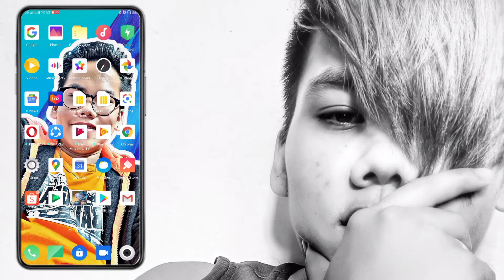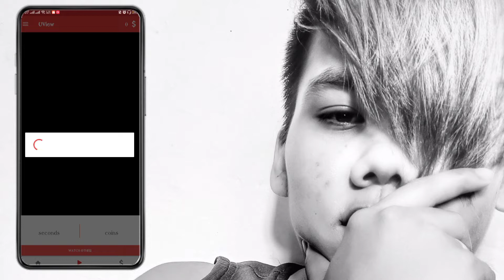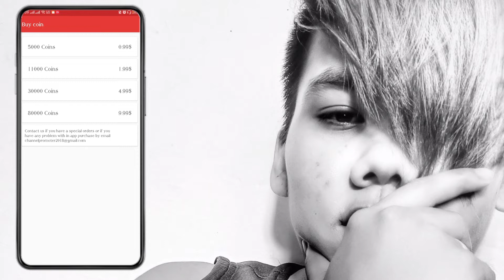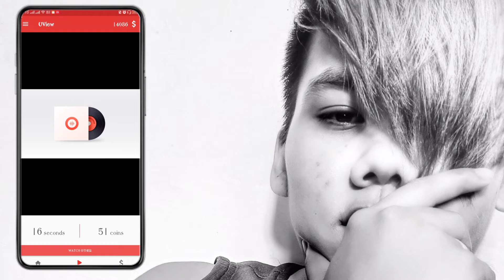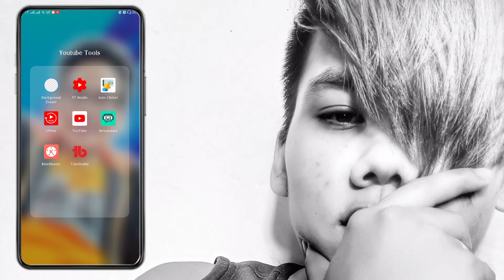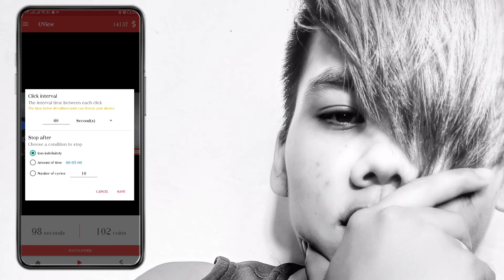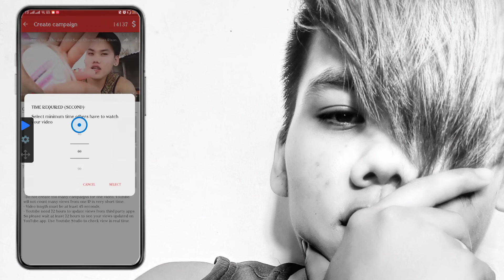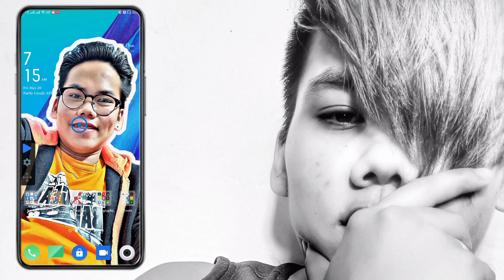How to increase your views using an APLICATION real quick/ Boss Rixonne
Hi mga Bossing! WELCOME!!! Kung bago ka sa channel ko at sa mga old friends ko WELCOME BACK!

 In this video share ko sa inyo ang isang paraan para magkaroon ng madaming views.

Sana na enjoy nyo mga Bossing at
Bago kayo umalis mga Bossing,